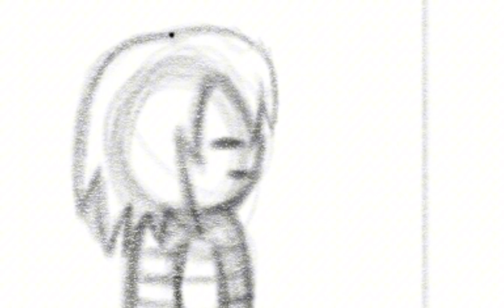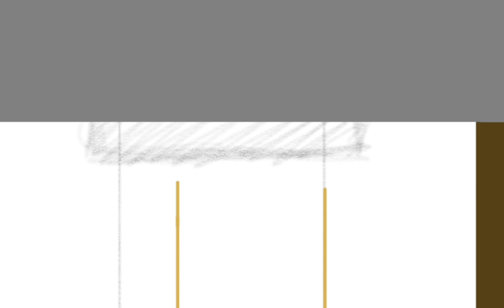Drawing the Judgement Hall from Undertale!